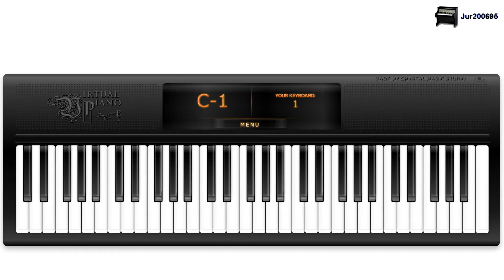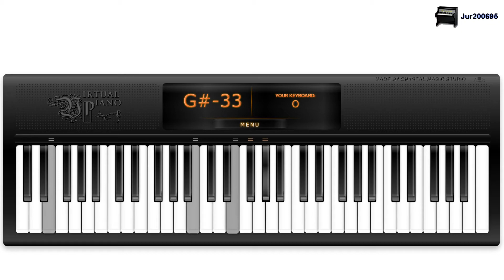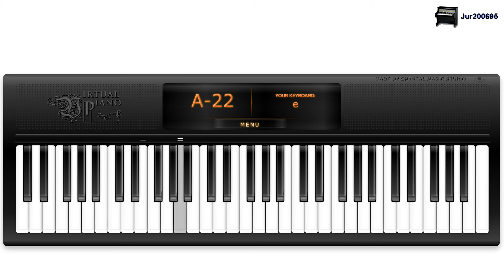The Lord of the Rings: The Fellowship of the Ring - In Dreams - Virtual Piano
This is my Virtual Piano cover of the song "In Dreams" from the film "The Lord of the Rings: The Fellowship of the Ring". The song was composed by Howard Shore. I hope you enjoy it!

Sheet music/transcript:
y u – 2eI 6 Qyp u I u – 2Qy 6 9 Q e y I p – 5ya 9 w r od uS yp – 2eI 6 9 o I 3eTu * 0 y u – 2eI 6 Qyp u I – 2Qy 6 9 Q e y I p – 5ya 9 w r Qyp 9yI – 3eTu * 0 e T y u  – 2eyI 6 Qp $eTI * Qu – 5wry 9 w r $Qey 9 eI p – 5ya 9 rod 6uS 0 eTp – $eyI 9 3Tup y u – 2eyI 6 Qp $eTI * Qu – 5wry 9 w r $Qey 9 eI p – 5ryoa 9 w $9ry a ep I – 3eTu * 0 e 3wtu – 2Qry 7u 9I 3eTu * 0y u – $ryI 9 Q 3eTu I a S – 5yoad 9 w 9f d 6TpS 0 eTup – 2eyI 6 9 e 3eTu * y u – 2QryI 7 9 3eTu * 0y u – 5ryI 9 w r $eyI 9I ya uS – 5yoad 9 r 6upSf 0 T d f – 7yIadG Q r 5yoa 9d ra d – 2Qey 6 9p 4qet t t – 2Qey 2 2 o p – 9qEyiP p o 8qeti o p – 20weyo ^Eyi 8wtu – 2Qey 4qet t t – 2Qey 2 2 o p – ^EyiP p P 18tuos u I – 3ruO 7 Wa %rYO ( WI – 6Qeu 0 e T 6Wru 0 rO a – 6uS 0 Tpf 7ID Qf rYaD a – %ruO 0 $rYI u I – 3ruO 7 Wa %rYO ( WI – 6eTu 0 e T %Wru 0u rO a – 6TupS 0 e %0Tu S ra O – $rYI 7 Q YI Tu rY – 30Wru

Software:
Macro Express Pro